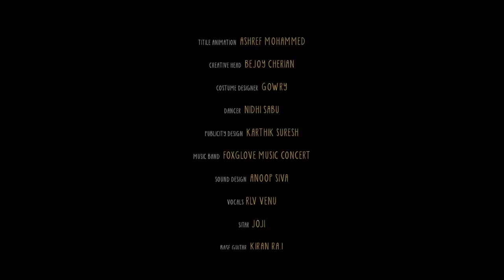Jeevamshamayi Cover Song with Classical Dance | Theevandi Movie | Kailas Menon | Tijo Thankachan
Direction : Tijo Thankachan
Cinematography : Prince Muttathukunnel
Associate Director : Blessan
Associate DOP : Devadath
Programming : Suresh Nandan
Art : Sumayya
Editor : Tijo Thankachan
Colorist : Mahin
Titile Animation : Ashref Mohammed
Creative Head : Bejoy Cherian
Costume Designer : Gowry
Dancer : Nidhi Sabu
Publicity Design : Karthik Suresh
Music Band : Foxglove Music Concert
Sound design : Anoop Siva
Vocals : RLV Venu
Sitar Joji
Base Guitar: Kiran Raj
Lead Guitar : Sreyas Shaji
Drums : Hareesh Sasikumar
Keyboard : Jickson Jose
Mritangam Live RLV Venu
Mixing & Mastering Shanooj Chavatt
Recording Studios : Alphalux Recording Studio Angamaly
Recordist : Pranav Nath Nathan ,Jishnu Sunil
BGM, Mallappally
Recordist : Johnson Mathew
I Metrix Pala : Suresh Nandan
DI : 24se7en Studio Eranakulam
Release on Goodwill Entertainments
Digital Partner Avenir Technology
Production House Alphalux Media Hub Angamaly

Song Name : Jeevamshamayi
Singers - Shreya Ghoshal & Harisankar KS
Bass - Josy
Geoshred - Mahesh Raghvan
Piano - Manoj Abraham
Efx Percussions - Prithvi Raj
Strings Arranged by Aby Salvin Thomas
Strings Perormed by Cochin Strings, Francis Xavier, Herald, Jain, Mariyadas
Cello - Sekar
Music Co-ordinator - Babu Rasheed
Recording Engineers - Glady V Abraham (Octaves Studio, Chennai), Sai Prakash (My Studio, Cochin), Romy (Hat 3 Studios, Cochin), Ameya (Kailash Kher Studio, Mumbai), Binil (NHQ, Cochin)
Mixing Engineer - Sujith Hydher, Octaves Studio, Chennai
Mastering Engineer - Balu Thankachan, 20db Sound Studios, Chennai

Movie: Theevandi
Directed by: Felini T P
Written By : Vini Viswa Lal
Producer : August Cinema
Banner : August Cinema
DOP: Gautham Sankar

Set Jeevamshamayi (M)  As your Ring Back Tone Now
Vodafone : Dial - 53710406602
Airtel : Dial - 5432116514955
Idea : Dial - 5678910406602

Set Mazha Pole (M) As your Ring Back Tone Now
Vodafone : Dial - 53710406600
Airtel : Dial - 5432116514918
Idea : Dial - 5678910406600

Set Minnum Kinaavin As your Ring Back Tone Now
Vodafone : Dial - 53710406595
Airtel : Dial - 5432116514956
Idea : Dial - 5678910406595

Set Mazha Pole (F) As your Ring Back Tone Now
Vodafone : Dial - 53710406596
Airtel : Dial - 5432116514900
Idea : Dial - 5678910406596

Set Jeevamshamai (F) As your Ring Back Tone Now
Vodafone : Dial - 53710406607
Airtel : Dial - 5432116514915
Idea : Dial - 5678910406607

|| ANTI-PIRACY WARNING ||